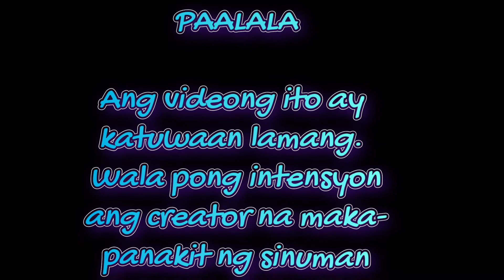Scholarship Prank with Be Jay Ananayo & Joemmer Anies